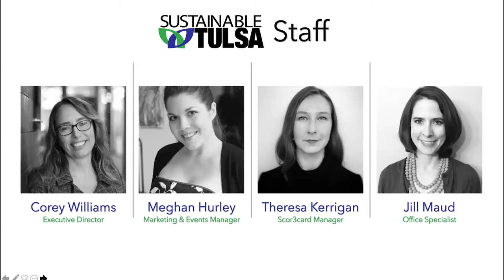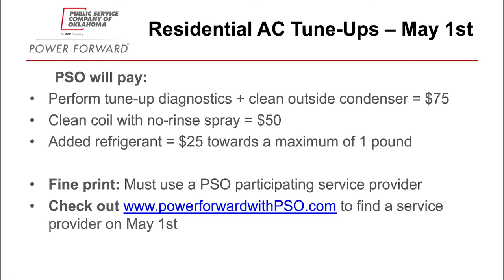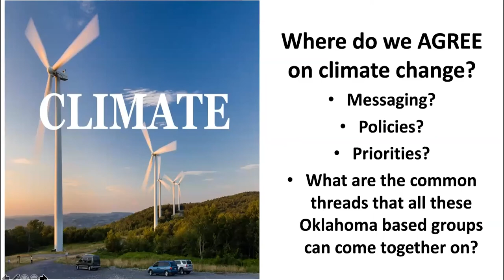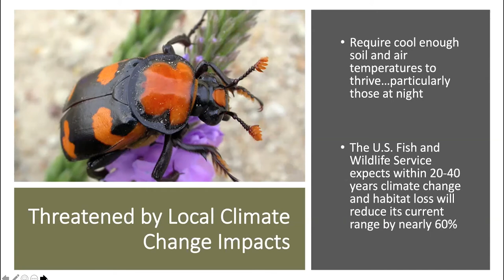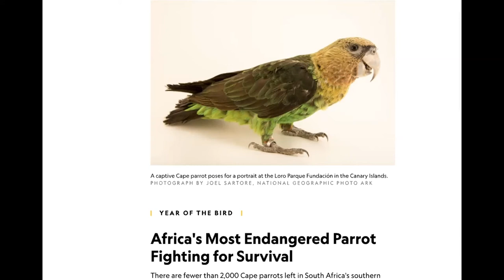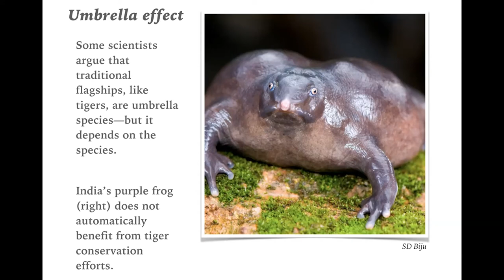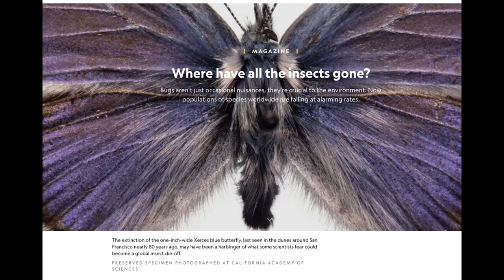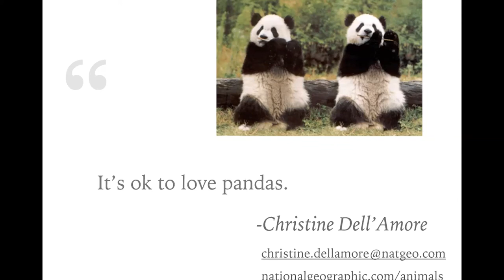April 2021 1st Thursday || The Forgotten Species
Speakers: Brad Carl with The Nature Conservancy & Christine Dell'Amore with National Geographic